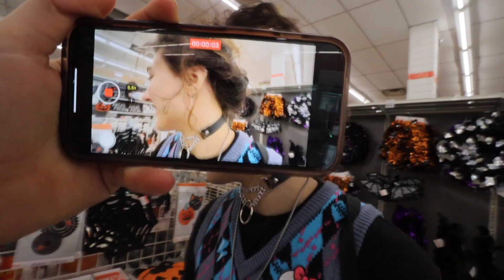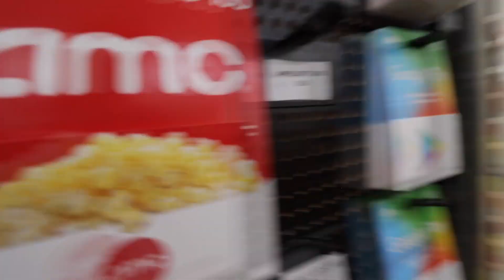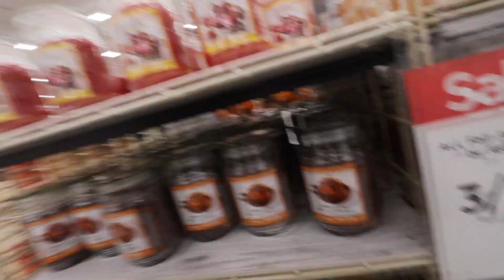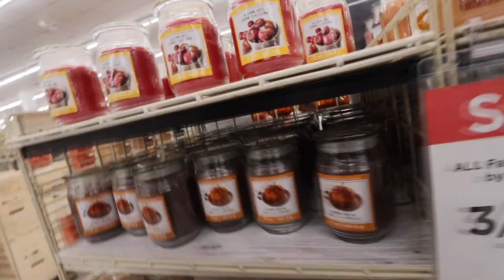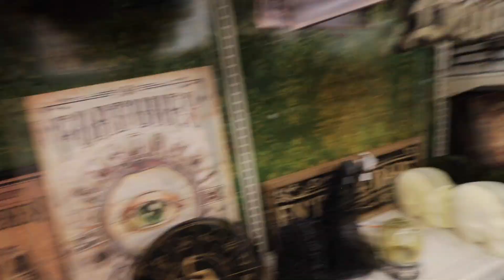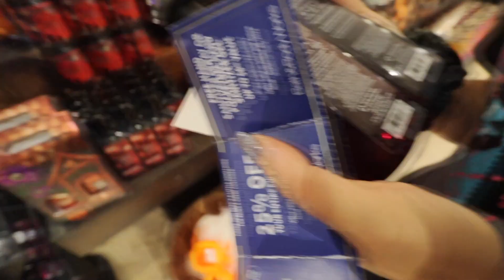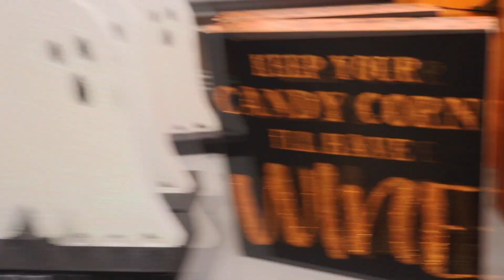Halloween Hunting 2022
We went halloween hunting and it was so fun! Who else is excited for halloween!!?!?!?
SEND STUFF TO:
GFM
450 State Road 13 North Suite 106